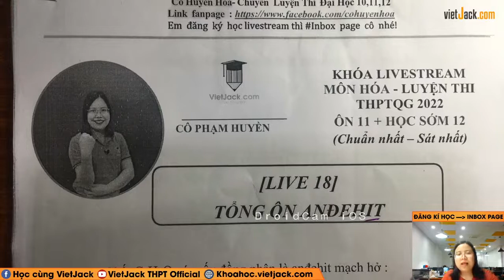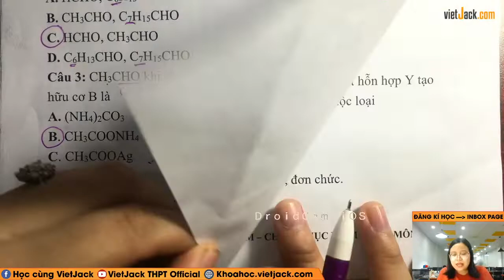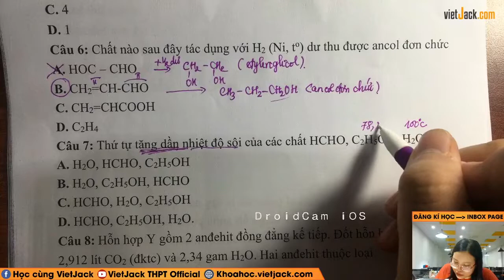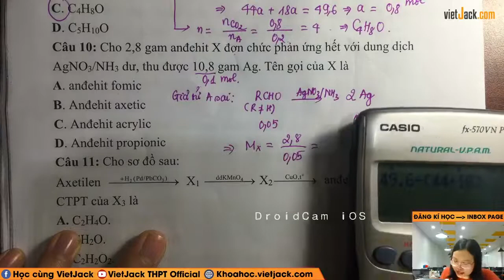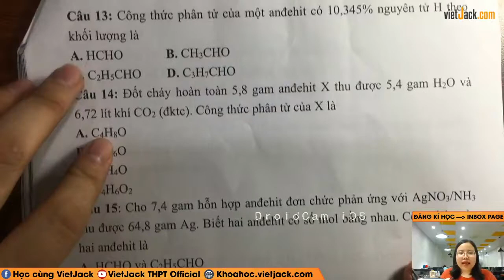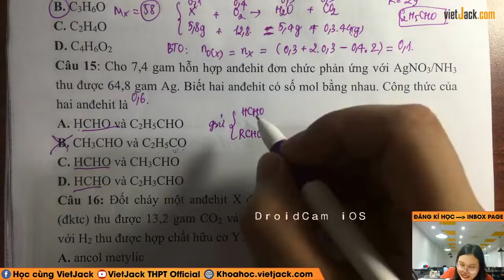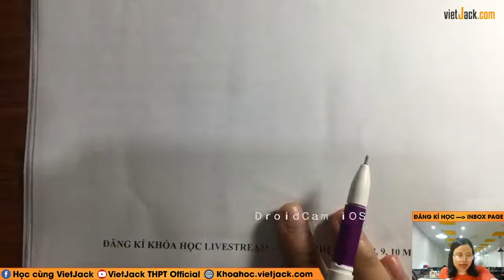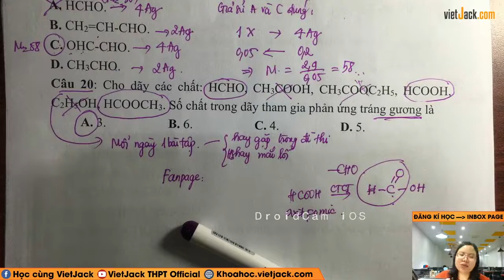Tổng ôn Andehit - Hóa học 12 - Cô Phạm Huyền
Hóa học 11 - Ôn sớm 12 - Tổng ôn Andehit

Trong video bài học này, cô sẽ cùng các em Tổng ôn Andehit, giúp các em ôn tập lại những kiến thức hóa học đã được học ở lớp 11 cũng như kĩ năng giải bài tập về dạng này của môn Hóa học 11.Các em chú ý theo dõi bài học cùng cô nhé!